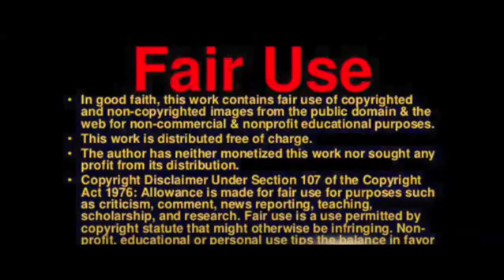The race to build AI-powered humanoids is heating up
Robotics startup Figure, which launched in 2022, has spent the last half year quietly developing a bipedal humanoid robot. That robot, named Figure 01, has just been unveiled publicly.

Modeled after the human form, Figure 01 walks on two legs and is intended to do manual labor that currently relies on actual living humans. With a labor shortage in the U.S. that numbers in the millions, Figure’s humanoid is designed to do the jobs people don’t want (or don’t have the skills for), and to eventually tackle more advanced tasks like caring for the elderly or even cooking meals.

Key to Figure’s robotics approach is its reliance on artificial intelligence to enable its robots to learn and improve their abilities. As movements and performance evolves, the robots can progress from basic lifting and carrying tasks to more advanced functions. That work will start out in the warehouse setting, doing the kind of heavy lifting that people don’t particularly enjoy.

“Our business plan is to get to revenue as fast as we can. And honestly that means doing things that are technically easier,” says Figure founder Brett Adcock.